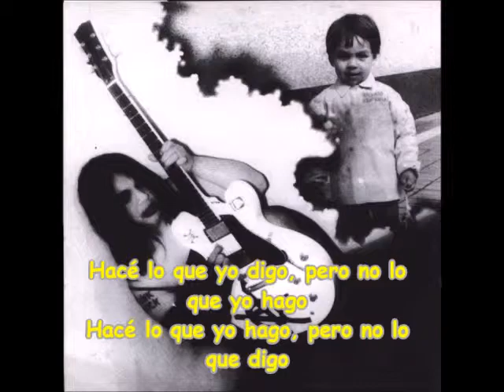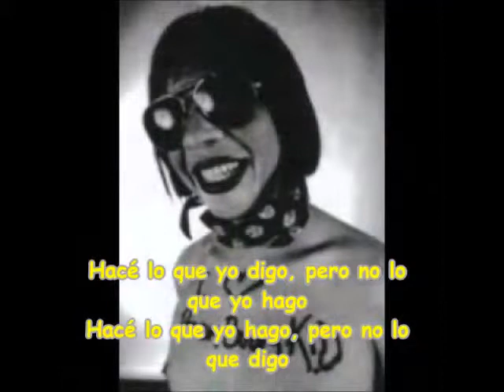Flema - Lección de Hipocresía (Subtitulado)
Tema de "Si el placer es un pecado.. bienvenidos al Infierno", editado en 1997.
Unanse a mis páginas de Facebook:
Please ike to my facebook pages: